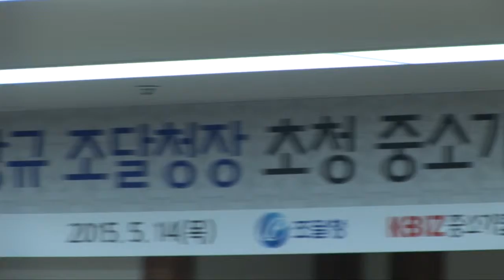[조달청장 현장뉴스] 중소기업중앙회 초청 간담회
김상규 조달청장은 5월 14일 중소기업중앙회 초청 간담회에서 중소기업의 애로사항을 청취하고 공공구매를 통한 중소기업 지원방안을 논의했다.